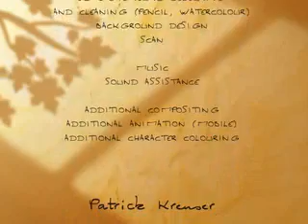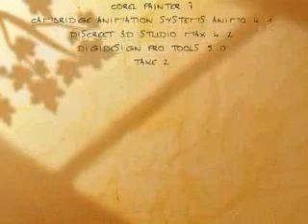The Beauty of Life!MysteryMan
A realy nice Video!